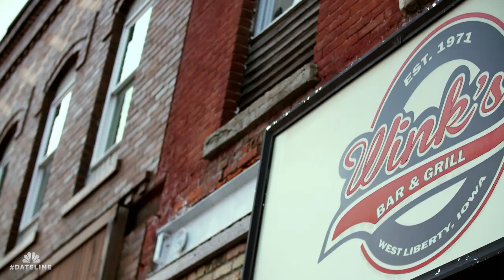Dateline Episode Trailer: The Black Candle Confession | Dateline NBC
A glimpse of a sobbing woman lighting black candles is seared into a 9-year-old girl’s memory. Decades later that girl reveals what she saw, heating up a long-cold case. Keith Morrison reports.